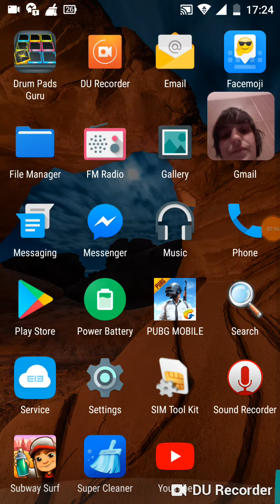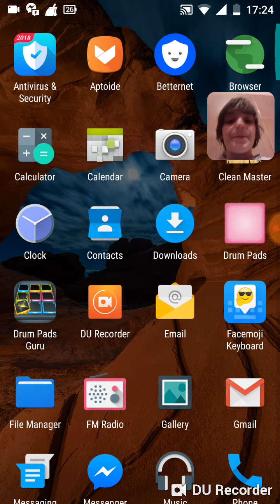Dj pads shemifaset